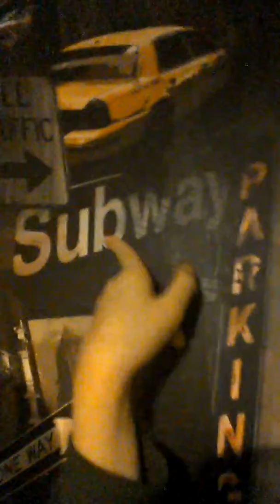my snap chat name XxXRoBoTiKXxX